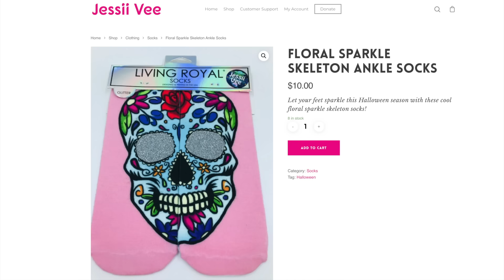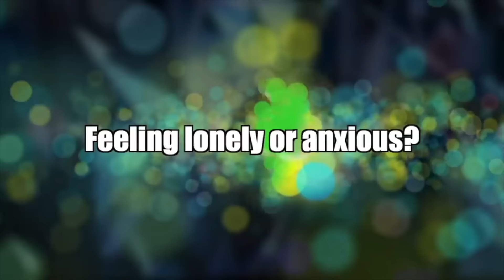Did You Hear About The Kids That Disappeared On Halloween?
In today's video we are continuing our halloween series, this time talking about people that went mysteriously missing on halloween night...

Jessii Vee
Brampton, Ontario
Canada
L6Z 0E7